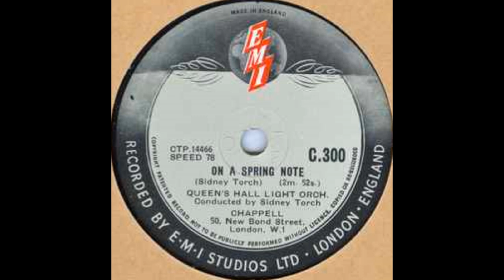ON A SPRING NOTE (Torch) Queen's Hall Light Orchestra/Sidney Torch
'On A Spring Note' was written in 1947 by Sidney Torch (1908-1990) for the Chappell Recorded Music Library and issued that year on one of the last single-sided discs.
Interestingly, Chappell was using the logo of parent company EMI on its labels at that time.
Sidney Torch is conducting the Queen's Hall Light Orchestra in this performance of his own composition. (C.300)
As this track was digitized from the original 78 rpm shellac record some click and pop noise may be evident.
Note: Double sided Chappell records began later that year with C.313.